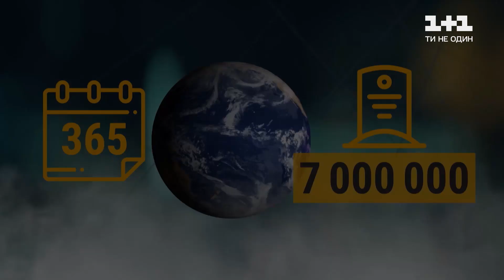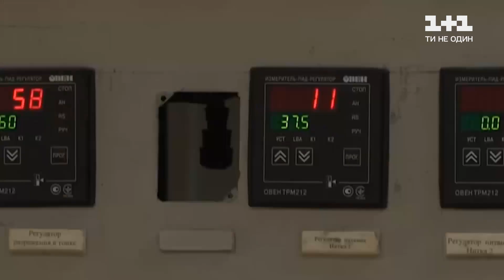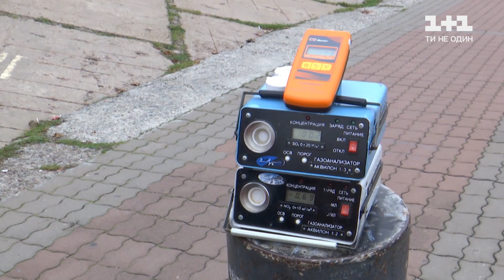Хто винен у високому рівні забруднення повітря в Києві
Схоже, кияни не знімуть масок і після пандемії. У жовтні столиця увійшла в трійку міст-лідерів за рівнем забруднення повітря у світі. Серед основних причин, окрім автомобілів, називають завод «Енергія», через який дихати нормально неможливо майже всьому мікрорайону. Друга причина – ТЕЦ-4, щодоби вона викидає 300 тон шкідливих відходів у повітря! Контролює її екс-нардеп, Анатолій Шкрібляк, людина Петра Порошенка, який нібито керував схему виведення «теплових» прибутків в офшори. Тож наскільки отруйливе повітря сьогодні? І хто у цьому винен? Давайте розбиратись.